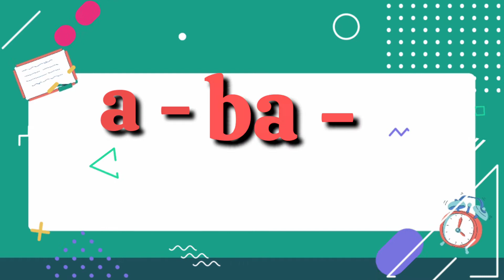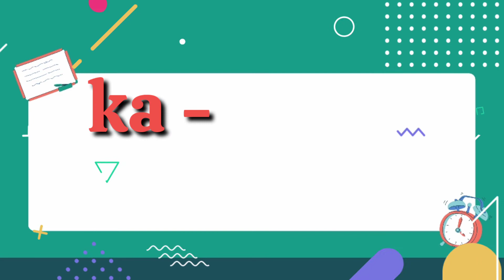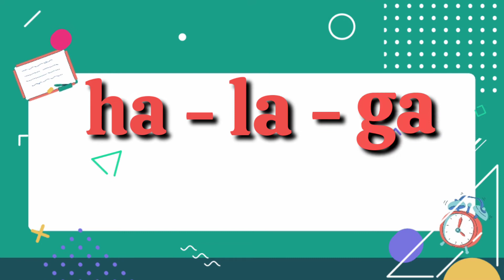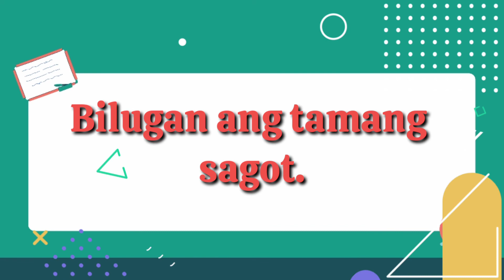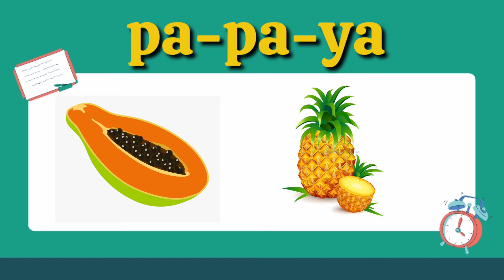Magsanay Bumasa | Part 1 | Grade 1 | Kindergarten